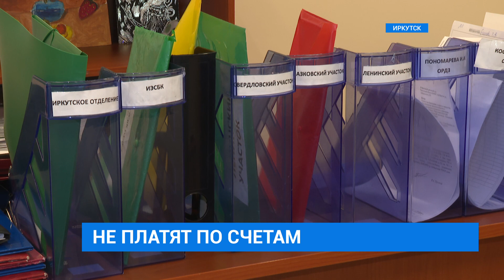Отключения за неуплату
Идут на крайние меры, чтобы убедить иркутян исправно платить по счетам. Регулярно мастера ресурсоснабжающей компании ездят к злостным неплательщикам. Их лишают электроэнергии, пока те не погасят долг. В нашем следующем материале расскажем, как не допустить отсутствия электричества в вашем доме.